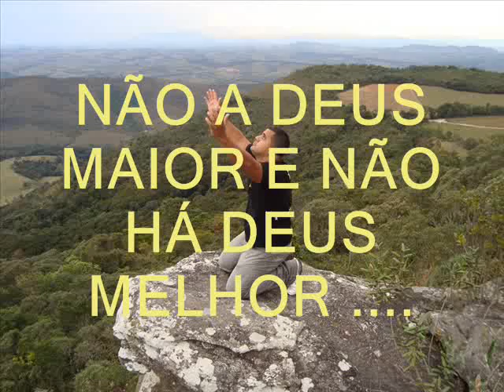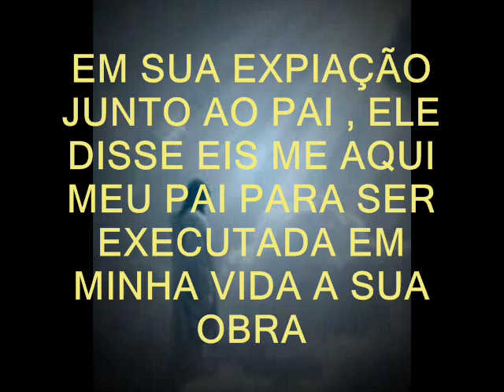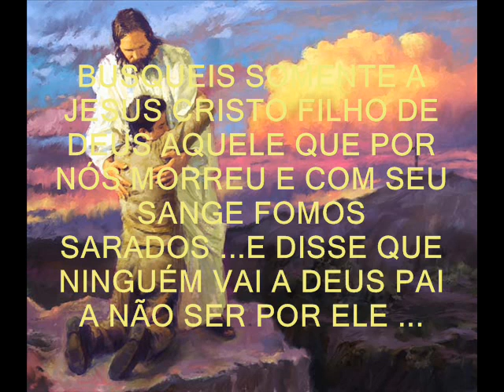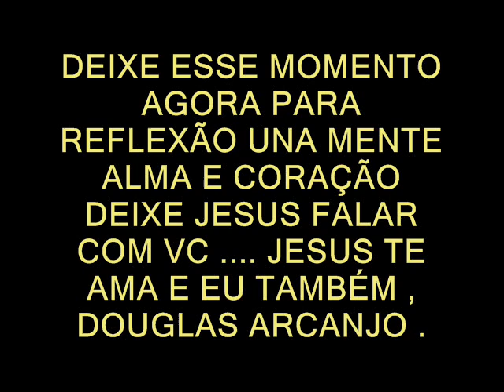NÃO HÁ DEUS MAIOR